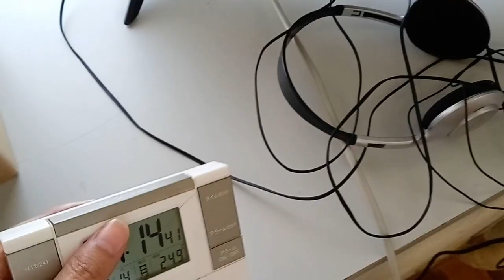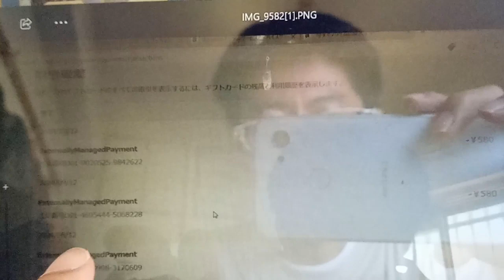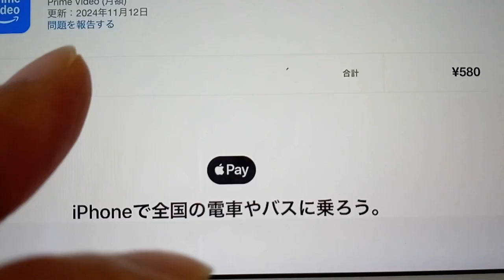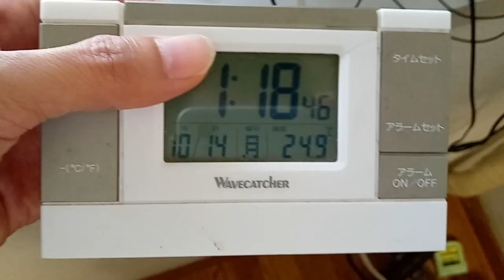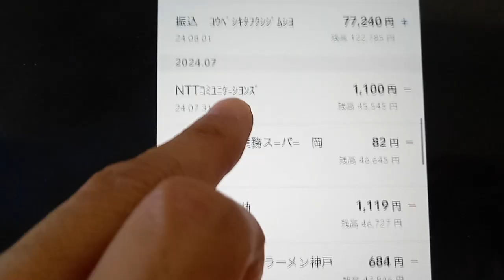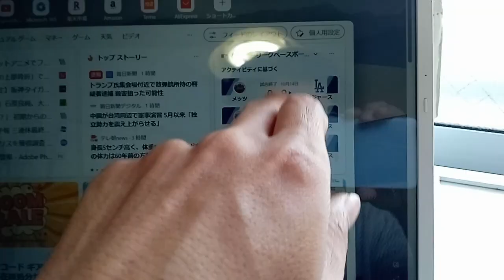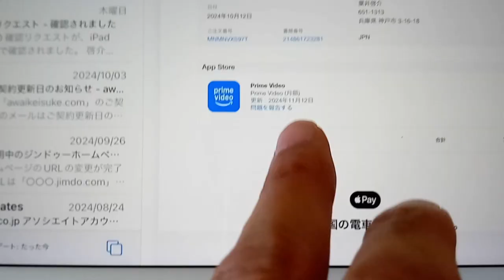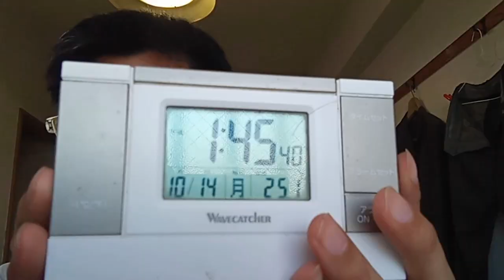ボクシング界へのメッセージ。寺地拳四郎選手、井上選手、堤選手、ユーリ阿久井選手、岩岡選手、の試合後半。正直昔行った試合を見ているような気がします言っている事まで同じなので。もしそうなら頭の中の行き先は